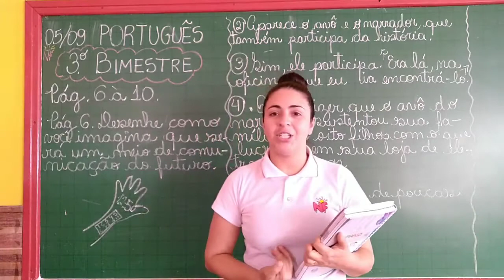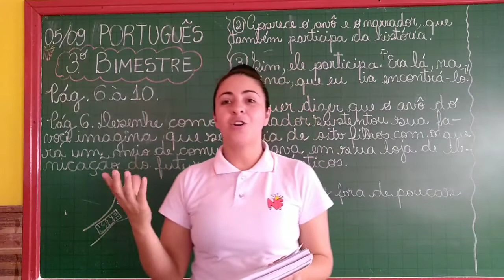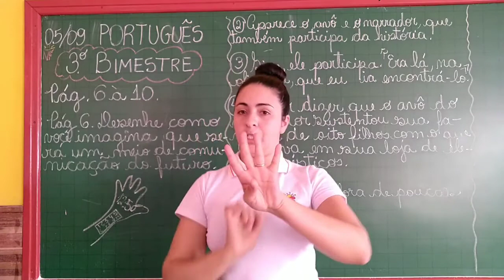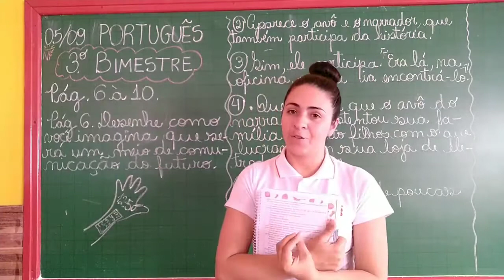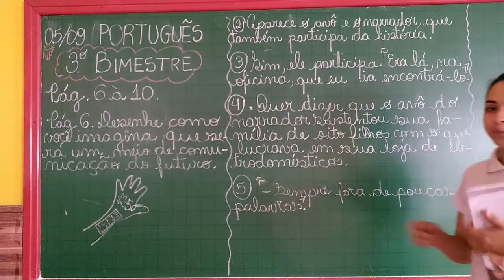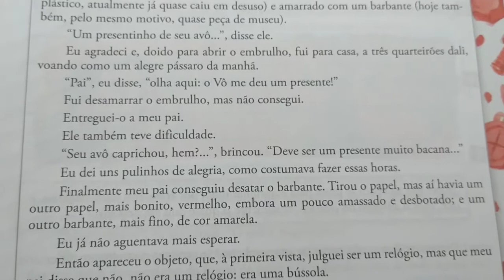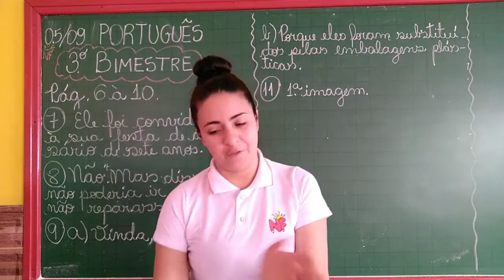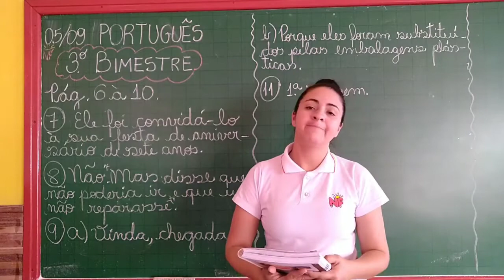Português, 4° ano. Dia ( 05/09)